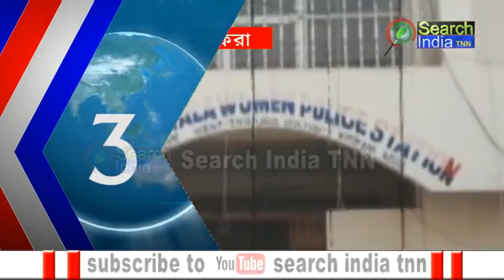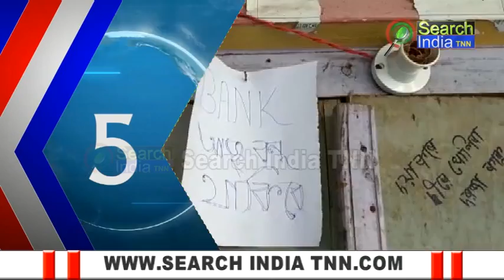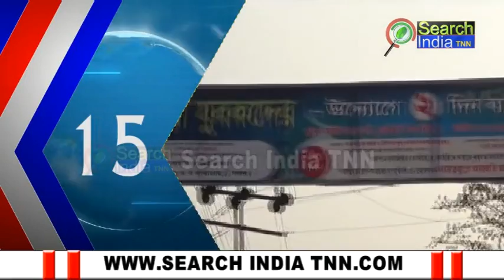ত্রিপুরা সুন্দরী এক্সপ্রেস ২৫/০১/২০২০#